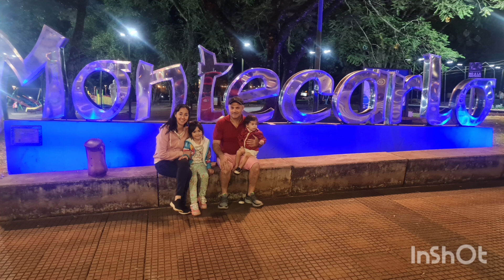Llegando a las Cataratas del Iguazu,23/07/24